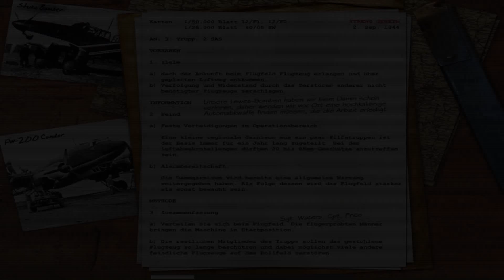Call of Duty 🔫 014: Airfield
Call of Duty is a first-person shooter video game developed by Infinity Ward and published by Activision. It is the first installment in the Call of Duty franchise, released on October 29, 2003, for Microsoft Windows. The game simulates infantry and combined arms warfare of World War II using a modified version of the id Tech 3 engine. Much of its theme and gameplay is similar to the Medal of Honor series; however, Call of Duty showcases multiple viewpoints staged in the British, American, and Soviet theaters of World War II. The game introduced a new take on AI-controlled allies who support the player during missions and react to situational changes during gameplay. This led to a greater emphasis on squad-based play as opposed to the "lone wolf" approach often portrayed in earlier first-person shooter games. Much of Infinity Ward's development team consisted of members who helped develop Medal of Honor: A...

Call of Duty® stellt den tragischen Realismus und die cineastische Intensität der Schlachten des Zweiten Weltkriegs auf eine bisher einzigartige Art und Weise dar – durch die Augen von Soldaten und unbekannten Helden einer Allianz von Ländern, die gemeinsam den Verlauf der modernen Geschichte formten.
Nehmen Sie an den Wirren des Kampfes als Teil eines gut ausgebildeten Trupps teil, der Sperrfeuer gibt und die Verwundeten in Sicherheit bringt. Zusätzlich zu den authentischen Truppenbewegungen und Taktiken machen sich die unterschiedlichen Persönlichkeiten und Ausbildungen der Soldaten auf dem Schlachtfeld bemerkbar.
Kein Soldat und keine Nation hat diesen Krieg im Alleingang gewonnen. Zum ersten Mal wird in Call of Duty® der Krieg aus verschiedenen Perspektiven beleuchtet: durch die Augen von amerikanischen, britischen und russischen Soldaten. Kämpfen Sie sich durch 24 Missionen, die sich über vier verbundene historische Feldzüge erstrecken. Die Missionsziele reichen von Sabotage und Frontalangriffen bis hin zu Tarnung, Fahrzeugkampf und Rettungsaktionen. Authentische Waffen, Orte, Fahrzeuge und Kriegsgeräusche tragen zum Realismus bei.